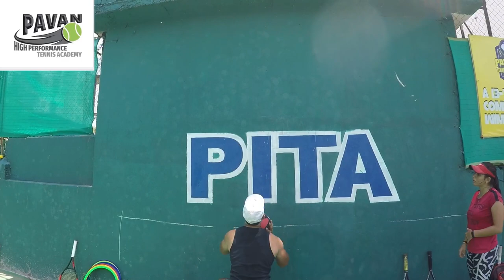Strength and conditioning at PHPTA